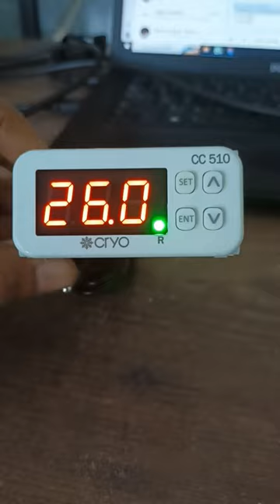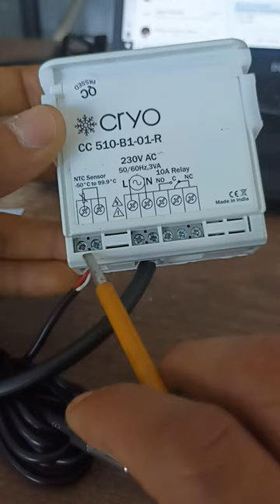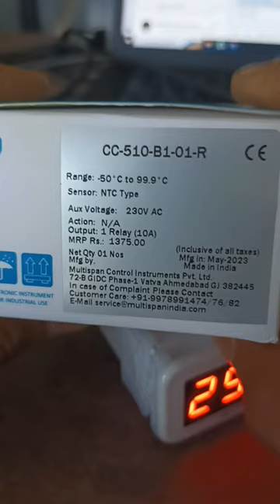Cryo Cooling Controller CC510 वायरिंग केसे करना है और किसी भी कंपनी का कंट्रोलर के सामने Multispan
MFG & Service Cold Storage , Ripening Chamber & Blast Freezer , Pre Cooler , Curd Incubation Cum Blast Room

SCP COLD
21-Gajanan Industrial Estate-2, Opp Dev-iland Estate, Road No-8 Singarva-Kathwada Road
Kathwada GIDC
Ahmedabad, Gujarat Pin-382430